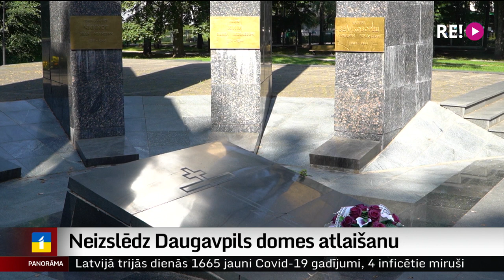Neizslēdz Daugavpils domes atlaišanu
Par vilcināšanos ar padomju režīmu slavinošo objektu demontāžu var tikt lemts par Daugavpils domes atlaišanu. Vides aizsardzības un reģionālās attīstības ministrs pieprasījis Daugavpils mēram  nekavējoties, bet ne vēlāk kā 20 dienu laikā, rakstveidā līdz ar citu informāciju iesniegt grafiku, kādā tiks demontēti pilsētā esošie objekti. Turpina Madara Līcīte.